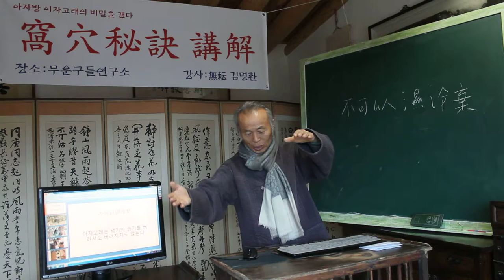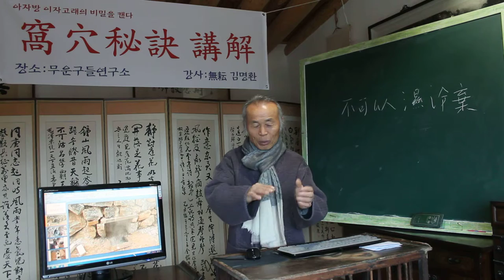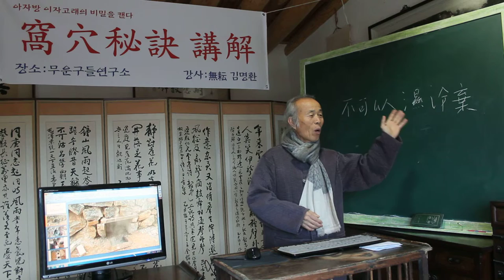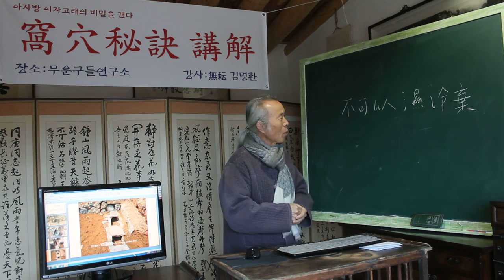亞炕凹窯 /아자고래는 냉기와 습기를 버려서도 버려지지도 않는다2028/不可以濕冷棄